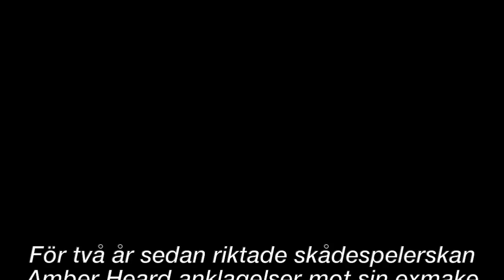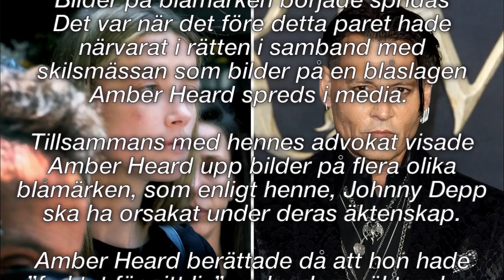Ex-fruns mörka sanning om Depp: ”Ett monster”/NOTD 24H